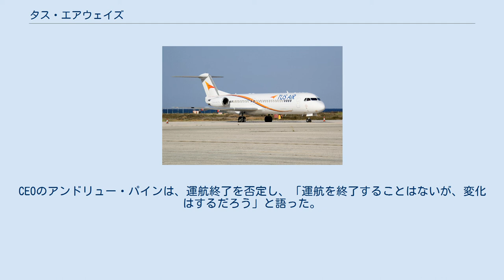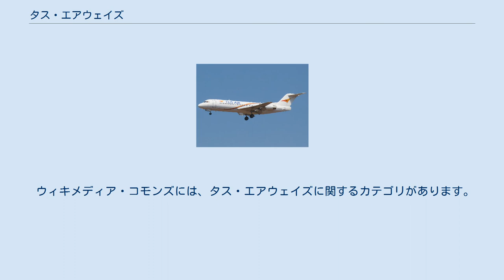タス・エアウェイズ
タス・エアウェイズは、キプロスのラルナカに本社を置く航空会社である。
設立は2015年6月で、翌年2月14日にラルナカ国際空港からの定期便運航を開始した。
2019年10月ごろに同社は定期便の運航をほぼ終了し、チャーター便の運航業務を中心に行っている。
 サーブ340 サーブ2000 タス・エアウェイズは2015年6月に欧米各国の投資家たちによって設立された。
2016年2月14日、同社はサーブ 340を使用してラルナカからイスラエルのテルアビブとハイファへ向かう定期便の運航を開始した。
同年7月、タス・エアウェイズはより大型のサーブ 2000を受領した。
2017年6月、同社初のジェット機であるフォッカー 100を2機入手し、その後5機のフォッカー 70を購入した。
2018年7月6日、タス・エアウェイズは「Tus＆Plus」というマイレージを開始した。
 2019年9月、タス・エアウェイズが運航を終了するとの報道がされた。
CEOのアンドリュー・パインは、運航終了を否定し、「運航を終了することはないが、変化はするだろう」と語った。
パインは2019年夏期まで通常の運航を継続し、冬期はチャーター便の運航のみを行うと述べた。
また、2020年夏までにブランド名を変更し、より大型な機種を導入する予定だとも話した。
2019年10月、同社は2020年夏までに会社名をエラ・エアウェイズに変更すると発表した。
 2020年5月時点での就航地は以下の通り。
 フォッカー 70 フォッカー 100 2019年8月時点での保有機材は以下の通り。
 ウィキメディア・コモンズには、タス・エアウェイズに関するカテゴリがあります。